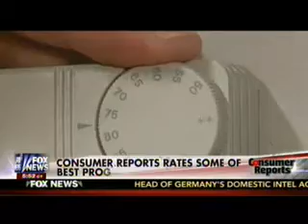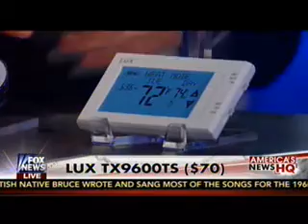CR's Dan DiClerico on Fox News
Dan DiClerico appeared on Fox News Channel's "America's News H.Q." to discuss Consumer Reports' top-rated programmable thermostats.